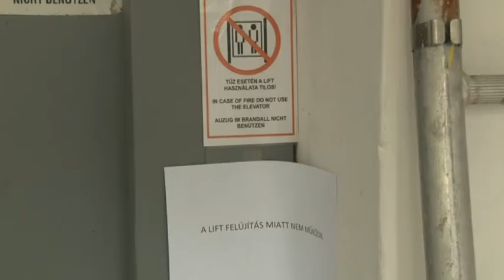Hamarosan új lift kezdi meg működését a szülészeti osztályon 20190906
Hamarosan új lift kezdi meg működését a szülészeti osztályon. Átmenetileg ugyan kelletlenséget okoz a felújítás, de a betegbiztonság megköveteli egy a mostaninál komfortosabb személyfelvonó beüzemelését. E mellett megkezdődik a belgyógyászati tömb belső rekonstrukciója is.